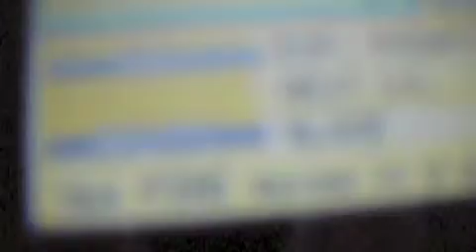Pokemon Leaf Green Shiny Charmander